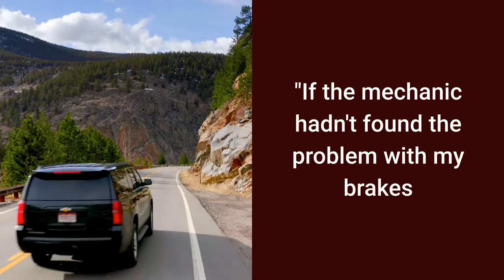Curtains For Someone (or Something) - Idiom Origin and Examples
30 Minutes to Improve Your English Listening Comprehension! Curtains for someone (or something) meaning with idiom origin and examples in sentences. | Meaning the death or end of someone or something, this expression alludes to the curtains closing or lowering at the end of a performance.

English idioms are types of English sayings, expressions, or phrases. However, an idiom is different from other sayings or expressions. It is a phrase that behaves more like a word. The meaning of an idiom is not always easy to tell based on the words used. They are groups of words which mean something different than they appear to mean. These videos from Idioms.Online will help you understand the meanings of English and American idioms, learn how to use them with examples in sentences, and, when possible, will even explain the origin of these enigmatic expressions.